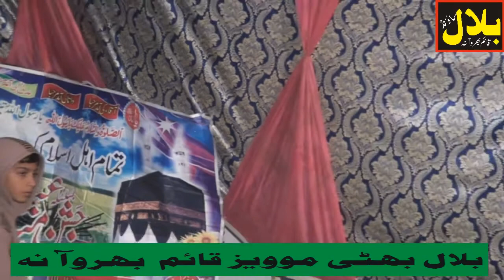Khitab Asad lu chisti of lohar at Qaim Bharwana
Bilal sound Qaim Bharwana light Deckraion